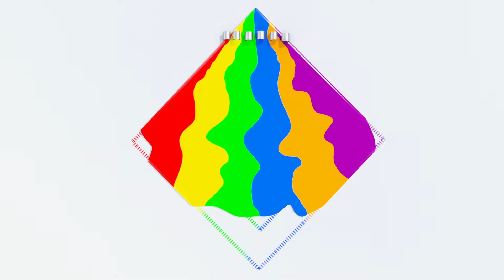Roboten Buster | Go Buster Svenska - tecknade filmer för barn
Titta på det senaste avsnittet av Kör Buster Busters första skoldag och ge dig ut på äventyr med den lilla gula bussen!_

Kör Buster-äventyr!

0:00 Roboten Buster
2:13 Buster låtsas vara sjuk
4:13 Buster låtsas vara sjuk
6:13 Buster och fyrverkerierna
8:13 Cowboy-Buster
10:13 Buster är sjuk
12:14 Buster och vulkanen
14:14 Busters lekplats
16:15 Busters första skoldag
18:15 Buster byter färg
20:17 Zombie-Buster
22:21 Busters bubbelbad
24:26 Fast i leran
25:56 En olycka händer så lätt
27:59 Busters lösa tand
30:02 Buster och de olika formerna
32:01 Buster och den stora glassen
34:05 Buster och stormen

Kör Buster är ett roligt äventyrsprogram om Buster, en ung buss som älskar att leka och som upplever hur det är att växa upp.

Kör Buster, 2-5 år: Med det här pedagogiska programmet för barn kan de små lära sig färger, former och siffror! Följ med den pigga unga bussen Buster på hans första livserfarenheter där inga gupp på vägen kan stoppa honom från en rolig resa med närmaste vänner och familj!